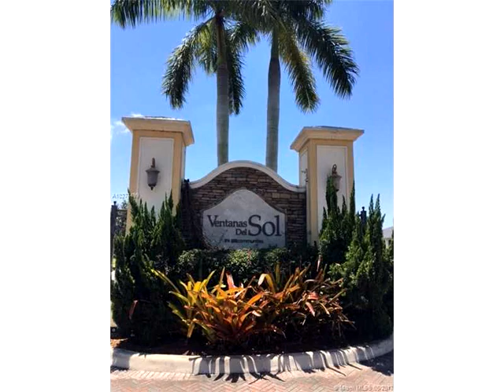2175 SE 1 St.,Homestead,FL 33033 House For Sale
Magnificent 2 story executive home in the gated community of ventanas del sol. this developers model features 6bd/4ba in over 3,200sq.ft of pure opulence & great architectural details, including upgraded kitchen w/ a huge island, gorgeous pool & patio. from the moment you enter the elegant & welcoming foyer, you 'll view the expansive layout before your eyes & the pride of ownnership expressed in every detail of the beautiful decor. bring your pickiest & most discerning clients. this beauty won 't disappoin